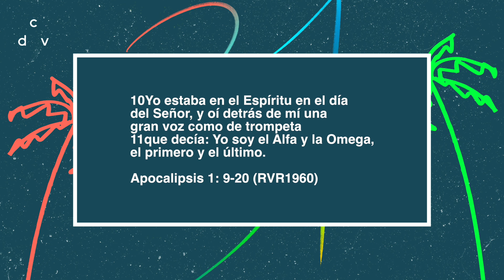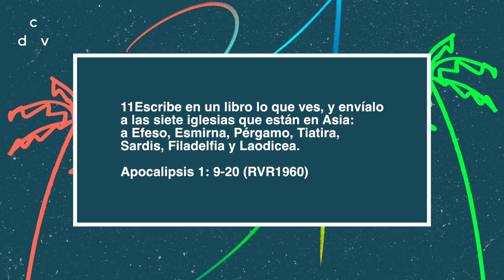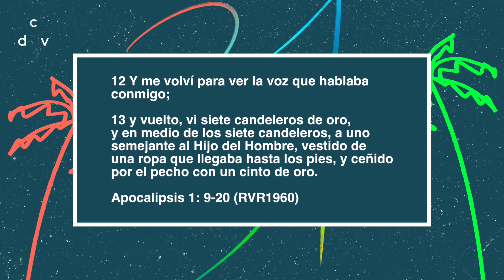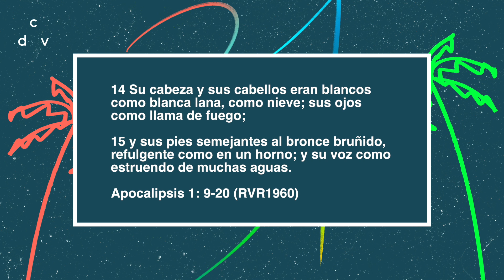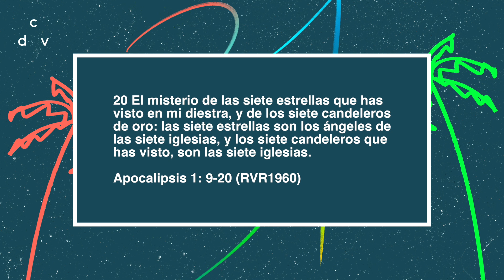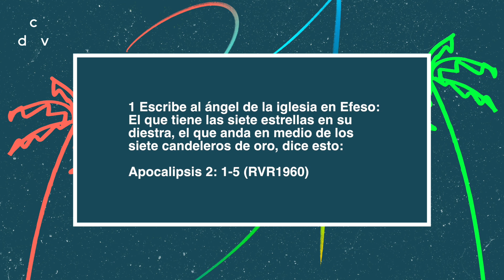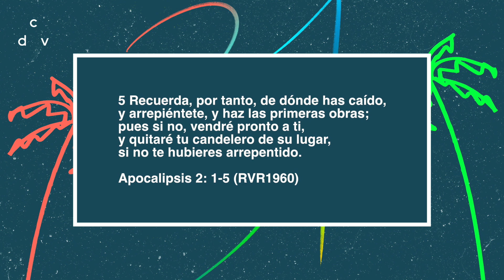Los 7 candelabros | Ps. Robert Barriger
Los 7 candelarios

Escucha a nuestro Ps. Robert Barriger que trae este mensaje desde el servicio Noches CDV en nuestra sede de Surco. Esperamos que puedas aprender algo nuevo y recuerda que la palabra de Dios tiene el poder para cambiar tu vida.